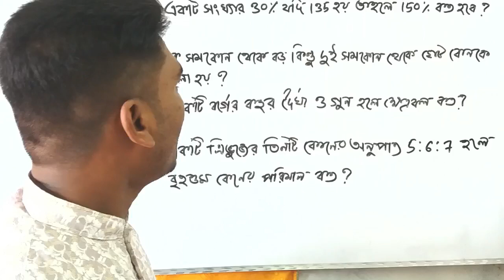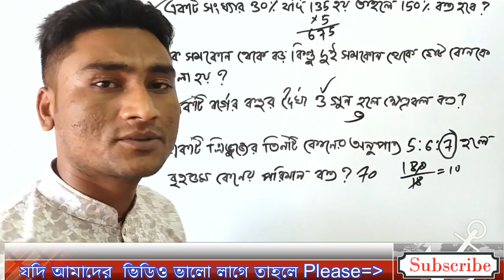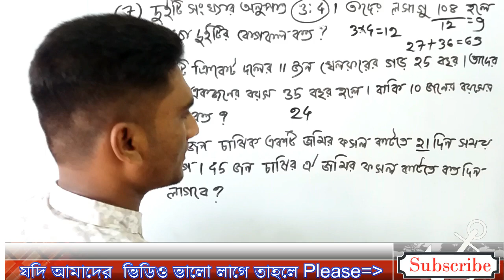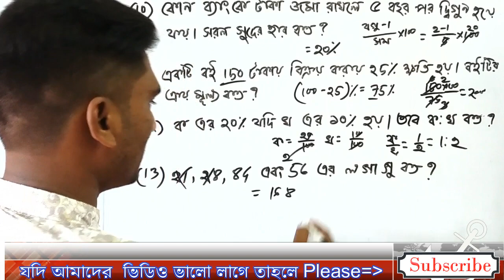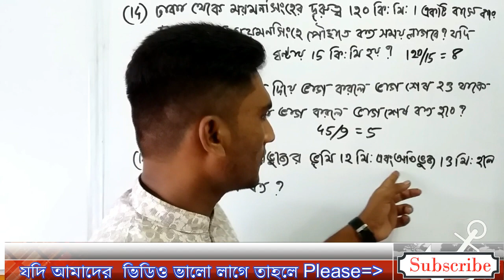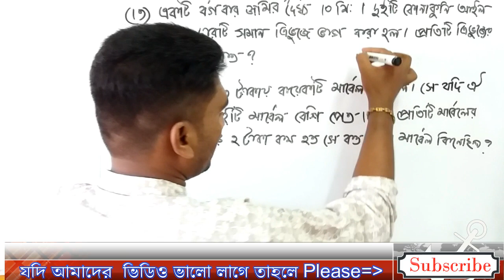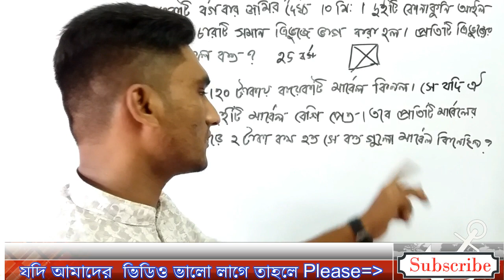NSI Question solution 2019 I NSI প্রশ্ন সমাধান INSI math solve I .এন এস আই প্রশ্ন সমাধান ২০১৯।